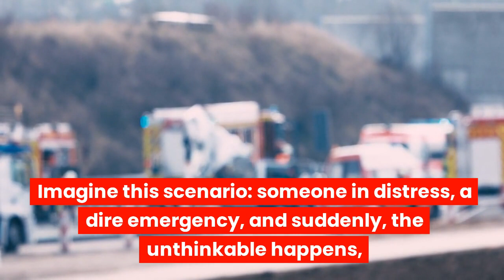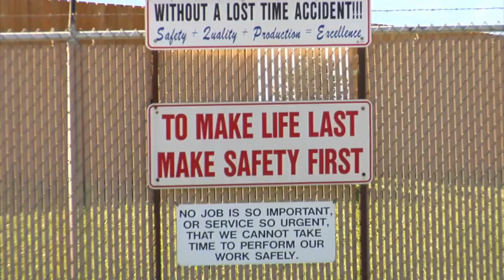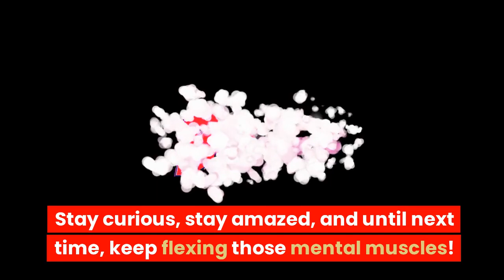Amazing Facts | Human Strength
Join us as we delve into the fascinating world of hysterical strength, where the human body defies its limits.

Learn about the incredible power of adrenaline and the rare instances when ordinary people perform superhuman feats.

Discover the science behind this phenomenon and the risks involved.